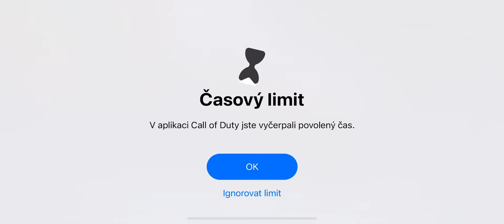SAC 2045 MYTHIC | I was lucky and got Switchblade X9 - Neon Legend in 9th draw